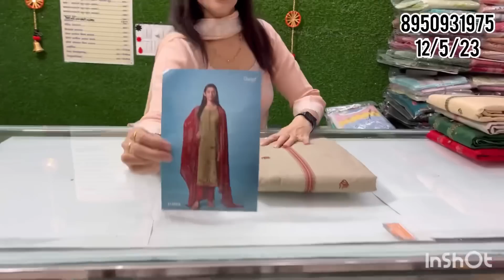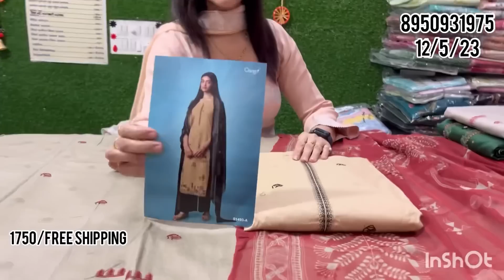Ganga daily wear गर्मी के सूट cotton सूट office wear पहनो…….895931975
@sunita boutique ganga suits onlineshopping I'm on Instagram as @sunitamalikhooda. Install the app to follow my photos and videos.
STITCHING AVAILABLE
Payment online.
DEALS IN
    जैसे- Jaipuri
- luckhnavi
- banarsi
-punjabi
- bandhani print
- Russian silk
Masleen dupatta
-georgette
-fiona
-abudai silk
-crape
-crapesilk
-jam sattan
- sattan silk
-jam cotton
-linen
-cotton linen
-masleen silk
-krachi work
-ghota pati work
- Bombay silk
- Jaipuri handwork
-batik print Jaipuri
-shiffon
- chinon
-silk
- cotton

.√ no COD.
.√NO RETURNS.